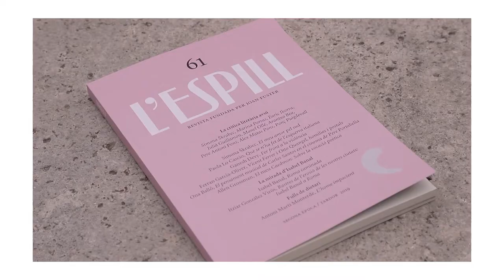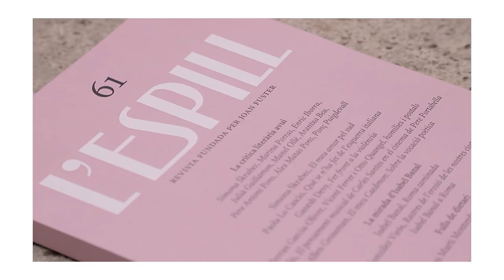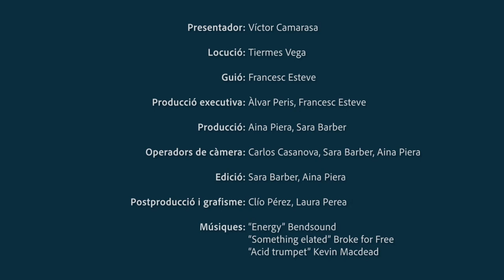Ben dit! T1 | 04 Sempre hi ha i hi ha d'haver el pronom HI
En el quart capítol de 'Ben dit' t'expliquem breument com utilitzar en valencià l'estructura HAVER-HI, en singular i sempre amb HI.

Visitem l'edifici de La Nau i us presentem la revista 'L'Espill', publicada per la Universitat de València.

Cada dimecres un nou capítol en el nostre web i xarxes.

'Ben dit' és un projecte de col·laboració entre MediaUni UV i el Servei de Política Lingüística UV.